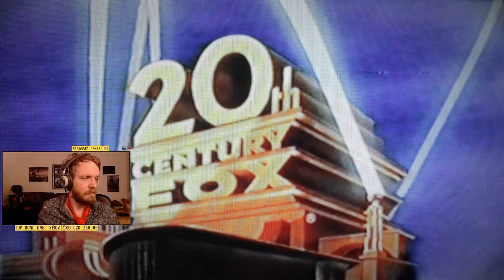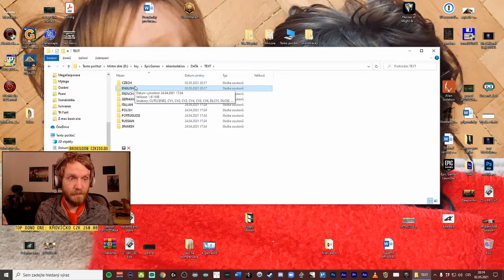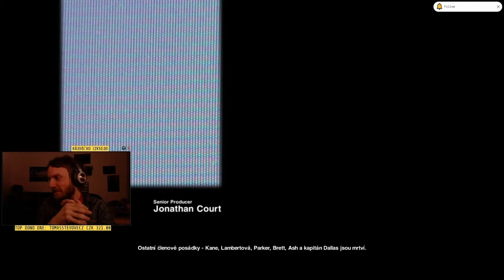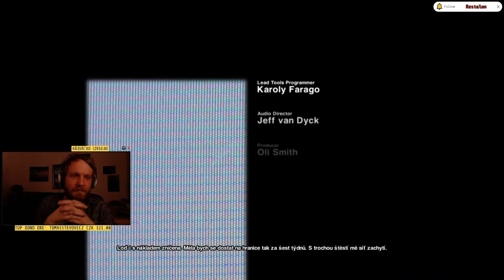Alien Isolation CZ // ep. 01 // Kompletní walkthrough v češtině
Nesnáším hororovky. Tak proč si za trest nezahrát zrovna Alien Isolation, že? Navíc se šílenými alerty od mé milované komunity, aby ty jump scary byly o to výživnější...

V MegaKarporaci se nepracuje! V MegaKarporaci se prokrastinuje, chilluje a odpočívá u všemožných her, převážně RPGček a strategií! Hrajeme nové kousky, ale dohráváme i resty z mládí!